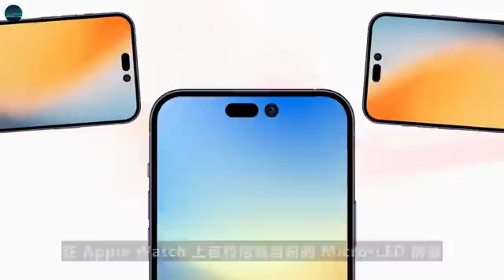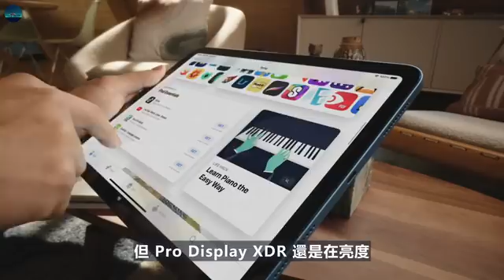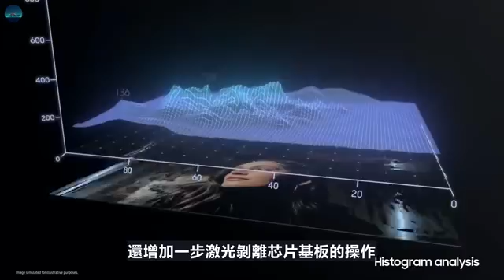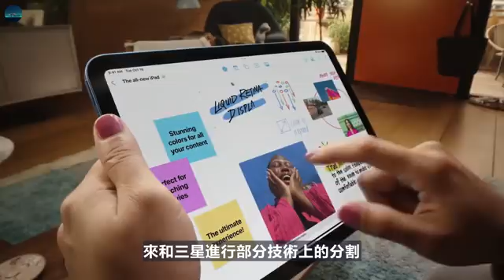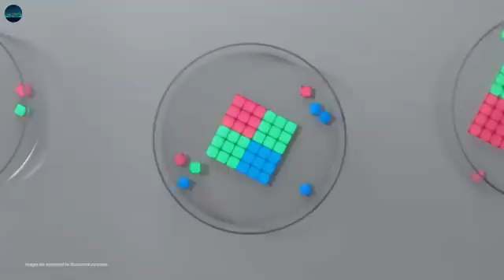苹果自研屏幕，要来了！超越 OLED 和 LCD，不烧屏的Micro-LED， 是 iPhone 摆脱三星的关键？【JeffreyTech】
今年一开始，彭博社 Mark Gurman 就在报道中指出，苹果将于 2024 年年底，在 Apple Watch 上首发搭载自研的 Micro-LED 屏幕，后续还将用于旗下 iPhone 及其他产品，以替代原先来自三星和 LG 的 OLED 屏幕。这也是苹果的首款全自研屏幕……

0:00  内容简介
0:55  Micro-LED 超越 OLED 和 LCD
3:10  Micro-LED 商业化还有障碍
4:33  苹果势在必得